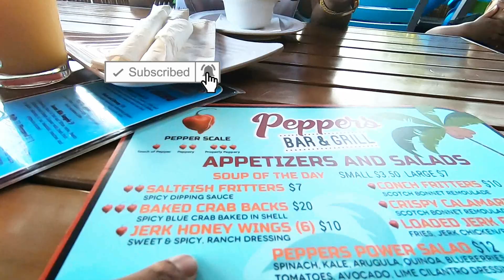Our Anniversary Weekend in Cayman - Gift Giving, Eating Out and More!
Our Anniversary Weekend in Cayman - Part 1:Gift Giving, Eating Out and More!
Guys we thought we would share part one of our anniversary celebrations, the best is yet to come!

@AdrianMorrisTime @ChefRicardoCooking ricardo